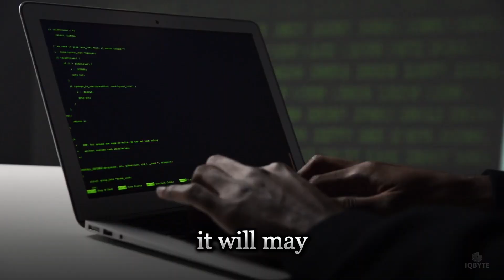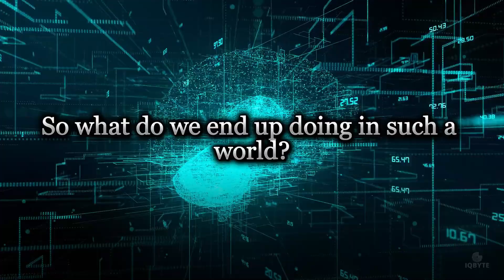Godfather of AI: "These jobs won't exist in 24 months..."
AI is reshaping industries, creating and eliminating jobs at an unprecedented pace. The video addresses the growing concerns around AI and its potential impact on the job market, specifically focusing on AI job loss. It questions whether artificial intelligence and automation will lead to significant job displacement, leading to a discussion about the future of work. The discussion dives into the potential of technological unemployment.

This clip is found from Diary of a CEO. with Steven Bartlet. He interviews the "Godfather of AI", Geoffry Hinton, also a nobel prize winner.

🚫 I do not claim ownership of any of the stock footage or music in this video.

This is a derivative work that changes the original clip by adding visuals and text to enhance the viewer experience.